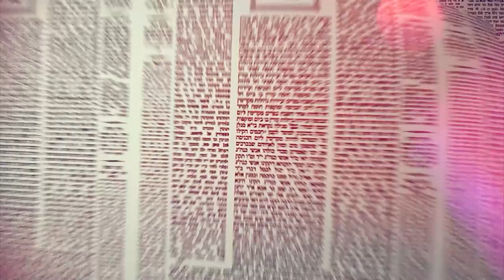Amud Yomi Masechet Shabbat Daf 56B